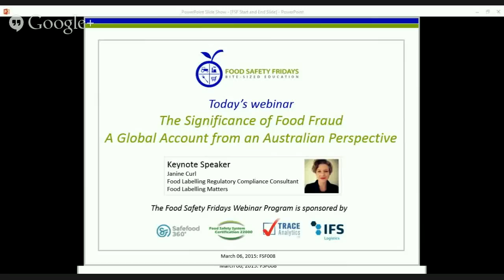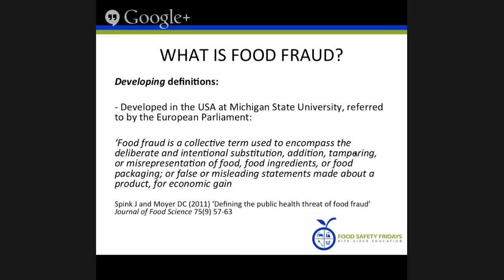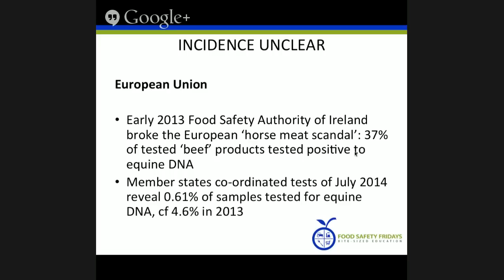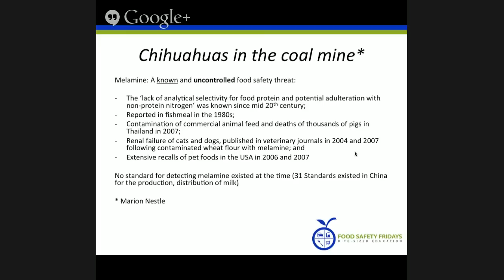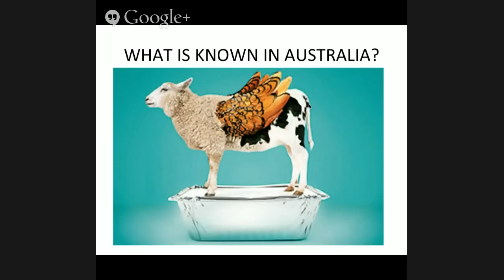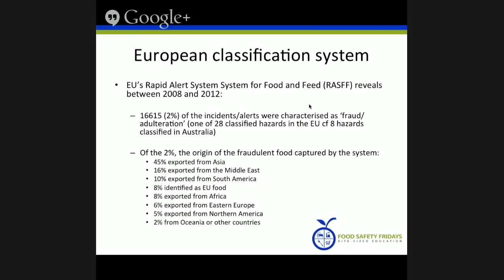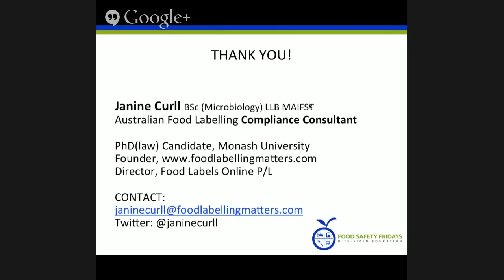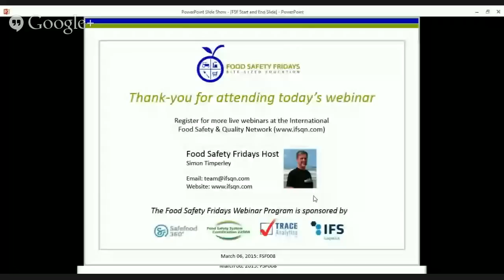The Significance of Food Fraud: A Global Account from an Australian Perspective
International research and initiatives are defining the public health risk of food fraud and identifying methods for control. This webinar will provide an overview of the developing concept of 'food fraud' internationally and provide examples of Australian food fraud matters considered by state and national regulators.

Download the Presentation Slides and Certificate of Attendance from the IFSQN